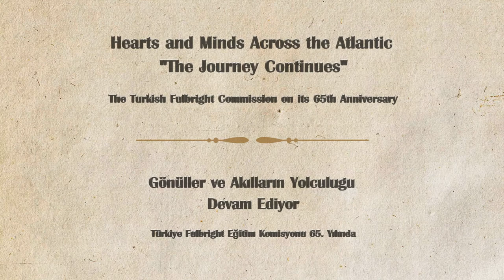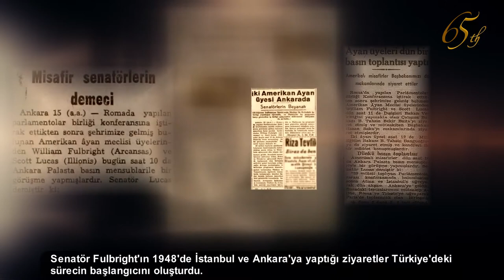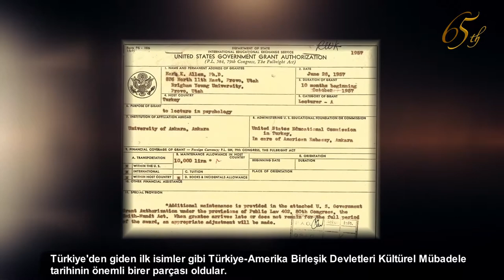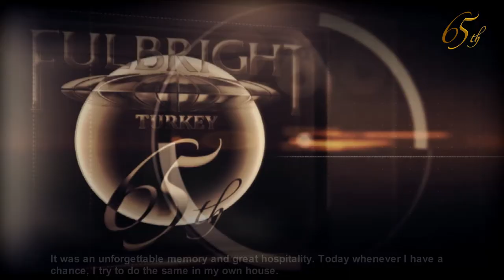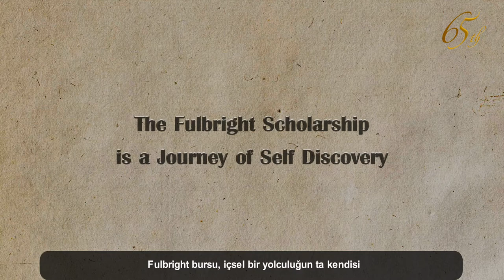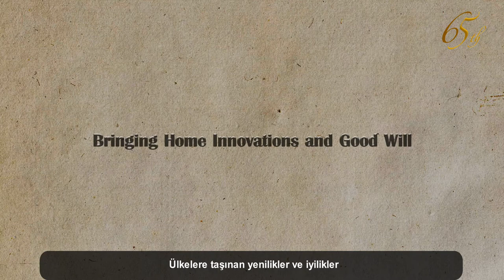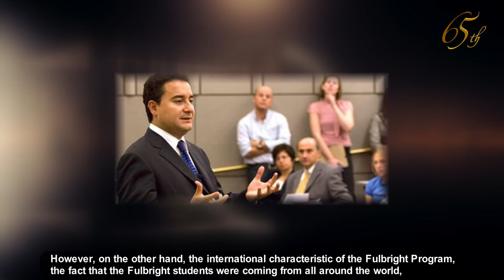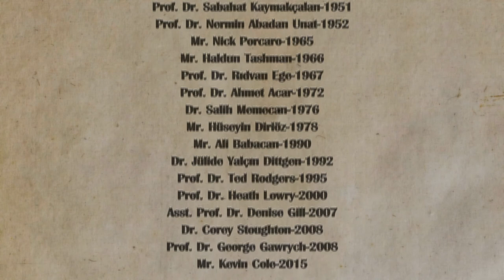Our Commission's 65th Anniversary Documentary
Hearts and Minds Across the Atlantic "The Journey Continues"